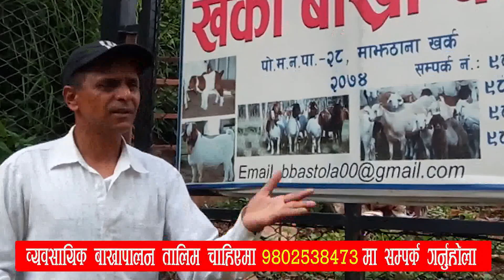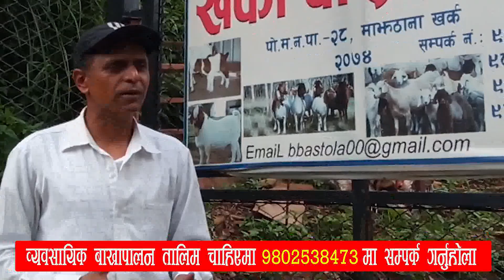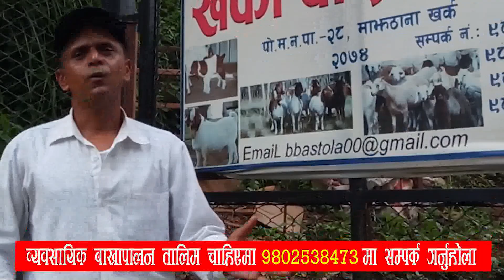बाख्रामा करोड लगानी गरका बास्तोलाको सल्लाह: एती गरे कहिले घाटा हुदैन बाख्रापालन बाट!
बिष्णु प्रसाद बास्तोला जीको व्यवसायिक अनुभव सुनौ! व्यवसायिक बाख्रापालन लाइ आगाडी बढाउने योजना अनुसार वहाले प्रदेश सरकार बाट आनुधिक खोर निर्माणको लागि २० लाख अनुदान पाइसक्नु भएको छ!